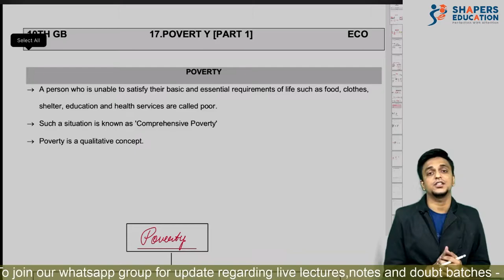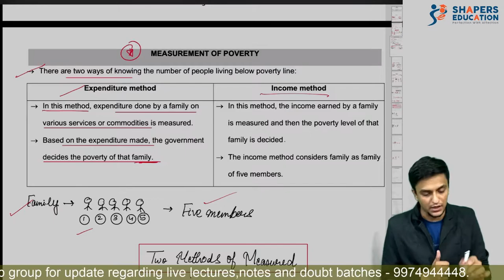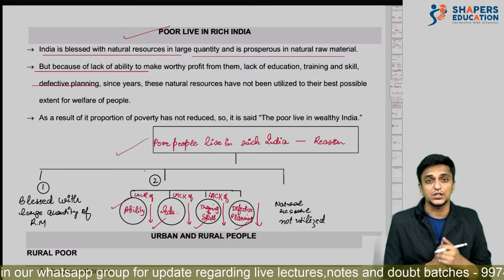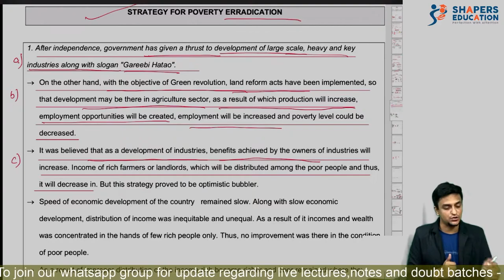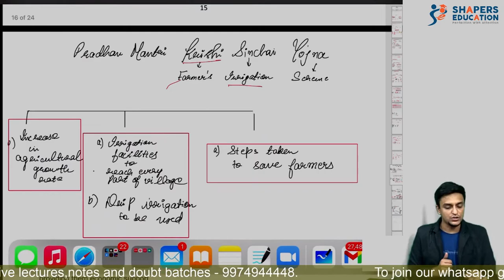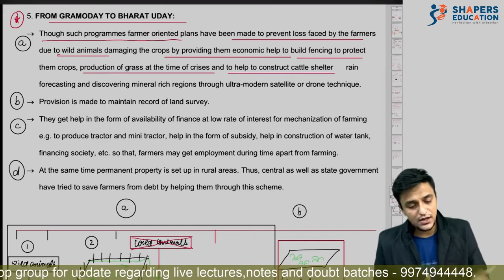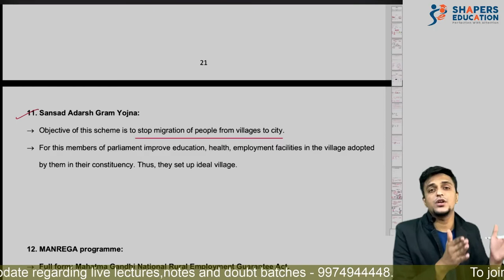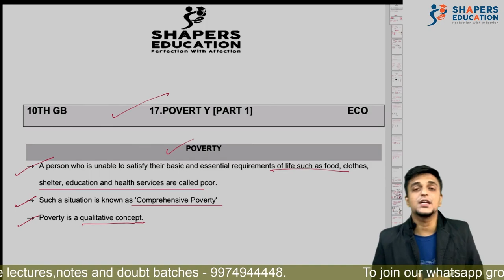Chapter 17 | Poverty And Unemployment (Part I) | Class 10 | GSEB | Social Studies | Economics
Hello students,

In an attempt to make learning easy for our students we are developing content for all those classes whose online content is rare. With the same vision, here comes again our new video for Gujarat board students. This video is divided in two parts first part is poverty and second part is unemployment. Do watch both the parts completely for better understanding.

Team shapers